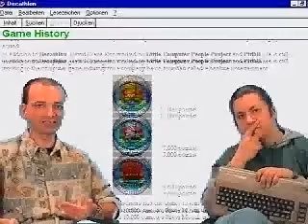PC PLAYER 03/96 - Commodore 64 Spezial